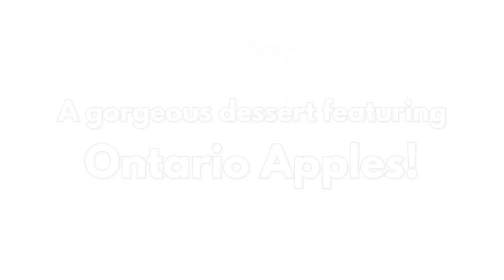Apple Pavlova | Produce Made Simple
Looking for a Thanksgiving Day dessert? Try this show stopper! Decadent pavlova is served with a delicious apple topping. Feel free to use your favourite Ontario apples!